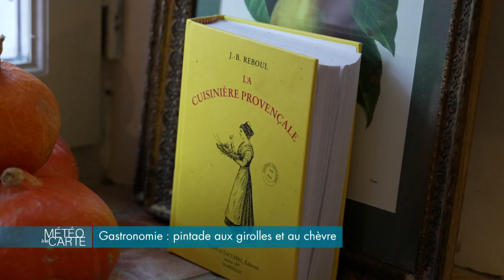Gastronomie : pintade aux girolles et au chèvre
Nous partons dans les Alpilles pour savourer une recette à l’accent
provençal : une pintade en cocotte nappée de fromage de chèvre et de girolles… Un bel hommage à l’automne et à la région d’adoption de notre cheffe dujour…

Ingrédients :
Pintade
Herbes de provence
Huile d’olive et tournesol
Vin blanc
Échalote
Bouillon de légumes (oignon et poireau)
Beurre
Champignons
Crème fraîche
Chèvre frais

Recette :

1. Mettre de l’huile sur la pintade
2. Ajouter les herbes de provence
3. Faire dorer les cuisses dans de l’huile de tournesol au préalable chauffée dans une cocotte
4. Ajouter de l’échalotte puis déglacer avec du vin blanc
5. Verser un bouillon de légume (dans une grande casserole d’eau avec du poireau et un oignon)
6. Mettre à feu doux pendant 35 minutes
7. Dans une poêle, faire revenir de l’huile d’olive avec du beurre pour cuire des girolles (ou champignons de Paris)
8. En morceaux, ajouter du fromage frais et de la crème dans la poêle

9. Dresser et déguster ce plat automnal.

Chef : Jane Satow

SUIVEZ-NOUS

RÉAGISSEZ

Hashtag